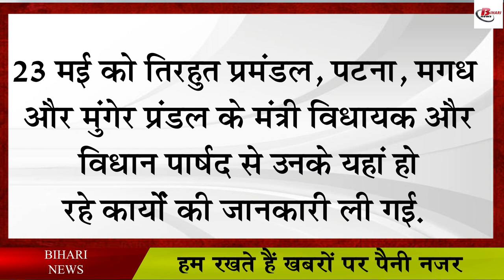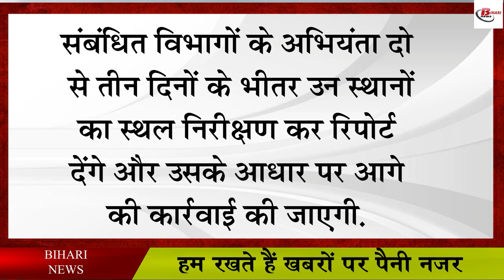बिहार में समय से पहले आएगा मानसून, जानिए सरकार की क्या है तैयारी?